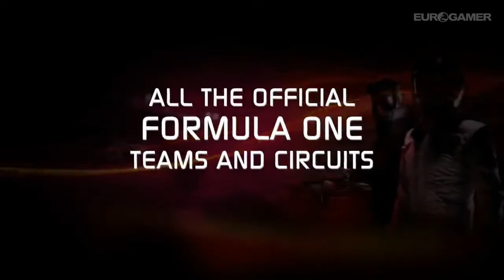F1 Online: The Game (TRAILER)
Il mondo sarà il vostro circuito!